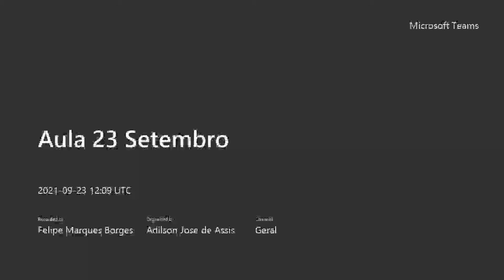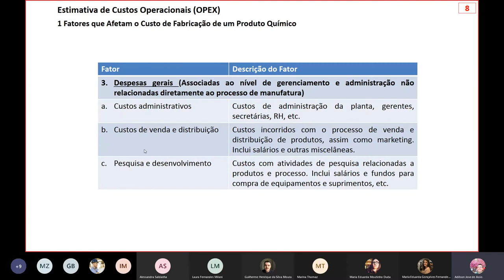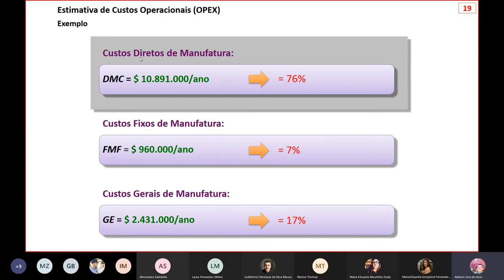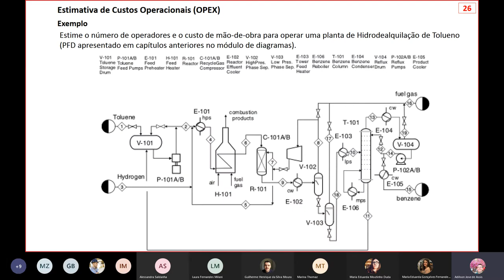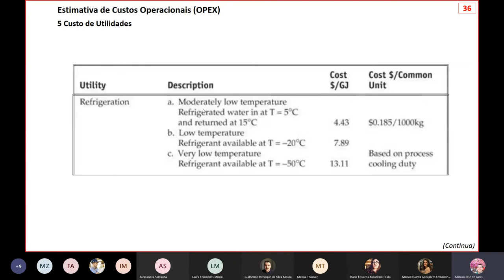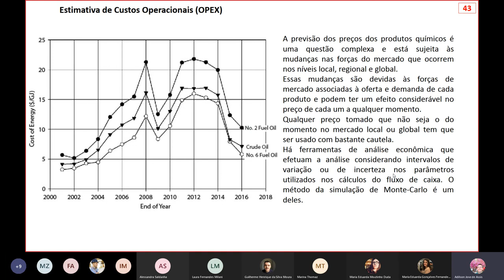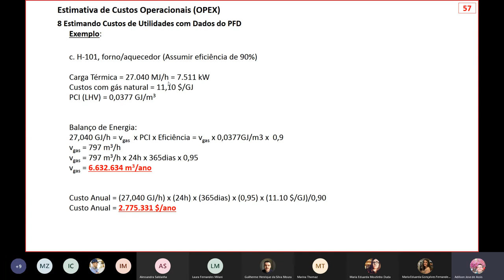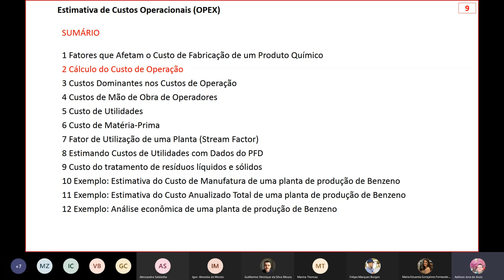Estimativa de Custos Operacionais (OPEX) na Indústria de Processos - Parte 1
Estimativa de Custos Operacionais ou custos de manufatura (OPEX)
1 Fatores que Afetam o Custo de Fabricação de um Produto Químico
2 Cálculo do Custo de Operação
3 Custos Dominantes nos Custos de Operação
4 Custos de Mão de Obra de Operadores
5 Custo de Utilidades
6 Custo de Matéria-prima
7 Fator de Utilização de uma Planta ("Stream Factor")
8 Estimando Custos de Utilidades com Dados do PFD
9 Custo do tratamento de resíduos líquidos e sólidos